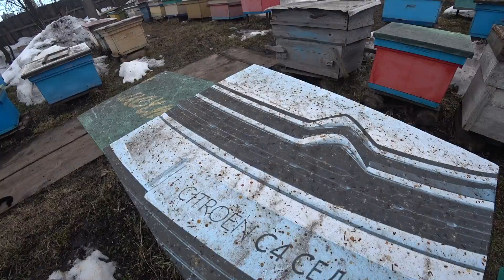ТРИ ОСНОВНЫХ СПОСОБА ЧИСТКИ ДОНЬЕВ ПОСЛЕ ЗИМОВКИ НАШИХ ПЧЕЛОСЕМЕЙ.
Три основных способа чистки доньев ульев после зимовки наших пчелосемей.

Привет, меня зовут Владимир Рябухин, пчеловодством занимаюсь с юных лет, вначале помогал родителям, а потом и сам освоил азы пчеловодства. На моём канале можно увидеть круглогодичную работу по пчеловодству, а это вывод маток, подсадки маток в семьи в отводки и нуклеусы.Объединение пчелосемей различными способами, противороевые методы, зимовку пчёл на воле и в помещении.  И на этом канале я делюсь своим опытом работы на YouTube и делаю всякие полезные видео для новичков и не только.